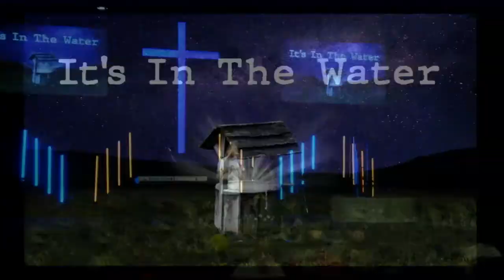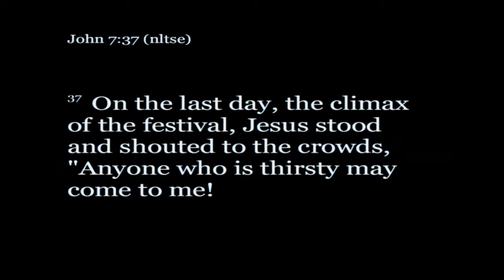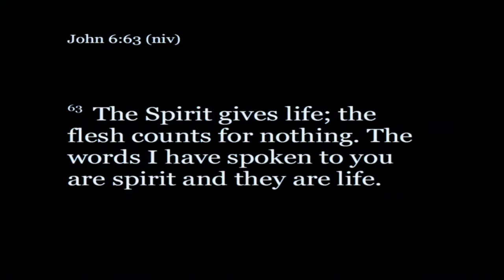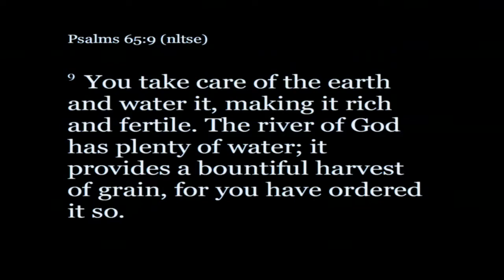It's In The Water | Pastor Jordan Endrei | 11.18.18 | 9:30 AM